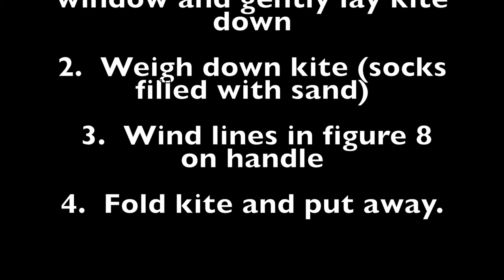Kiteflying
HQ Rush V 350 PRO Trainer Kite